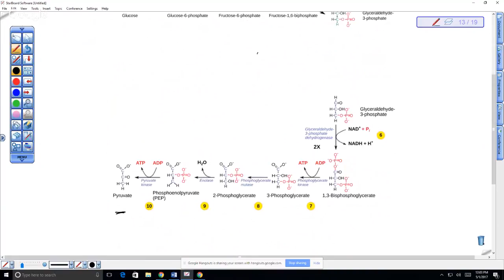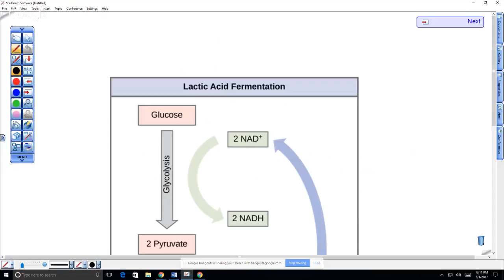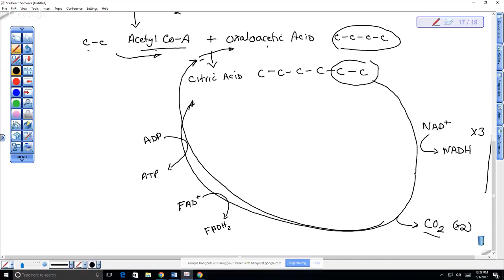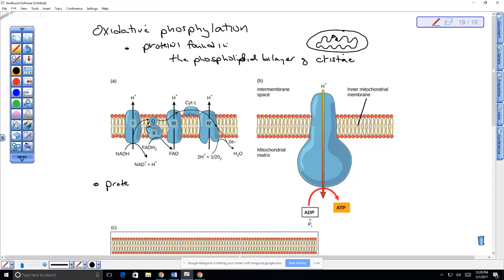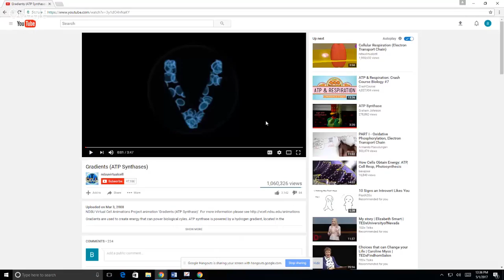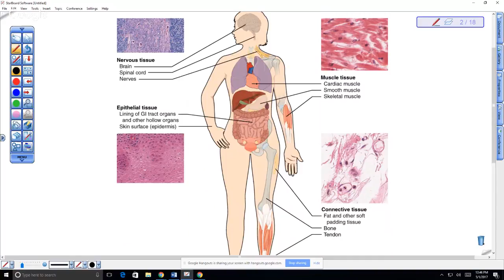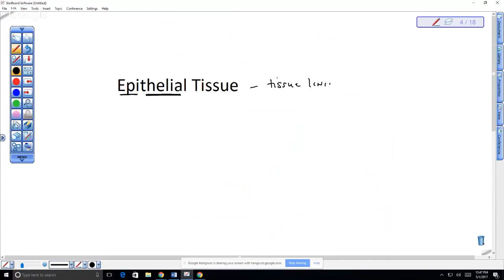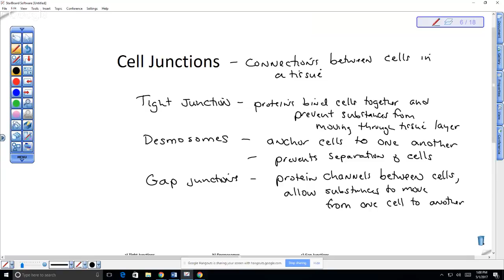BI 112: Metabolism cont. and Tissues